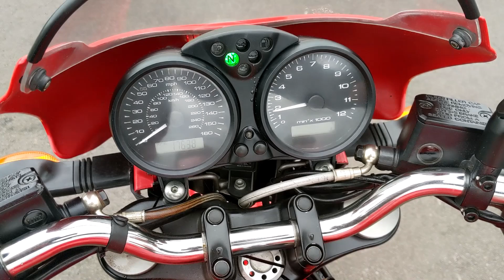2007 Ducati M695 Monster Walkaround & Test Ride